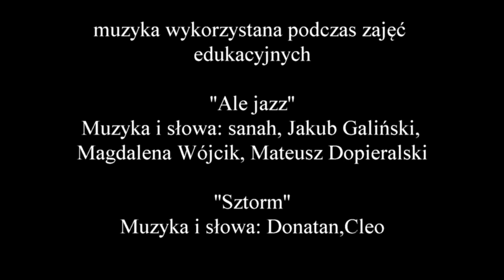rhythm and sing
Realizacja Szymon Obstawski (uczestnik zajęć z montażu filmowego)